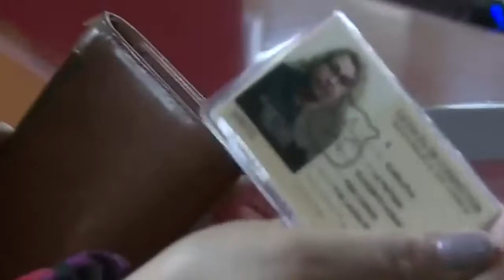SÍNTESIS 22 DE DICIEMBRE DE 2021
Un reconocimiento a su trayectoria recibió Leonardo Sepúlveda, pintor linarense que en su carrera artística se ha dedicado a resaltar las tradiciones y el folklore. Este homenaje fue otorgado por la seremía de cultura y artes.